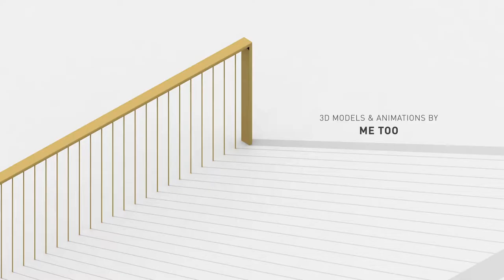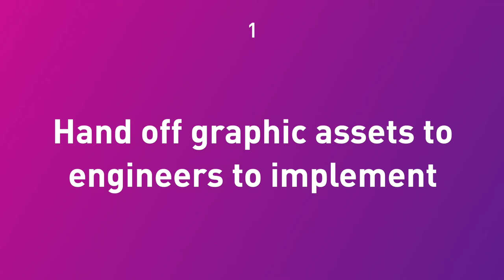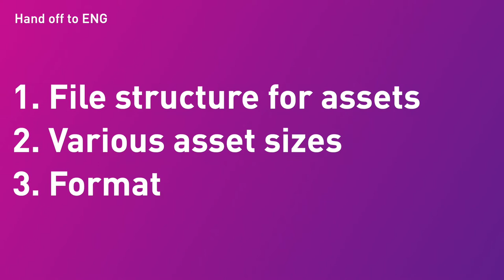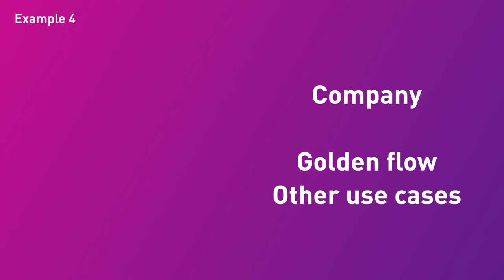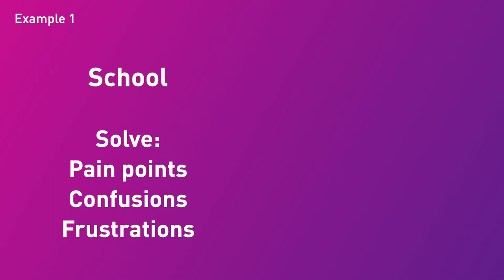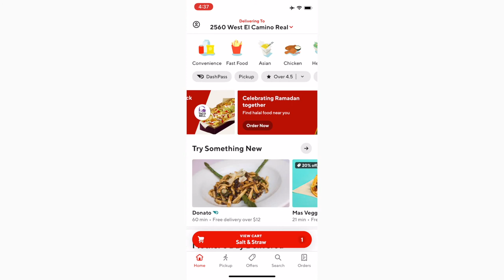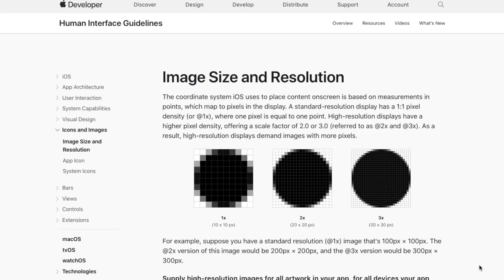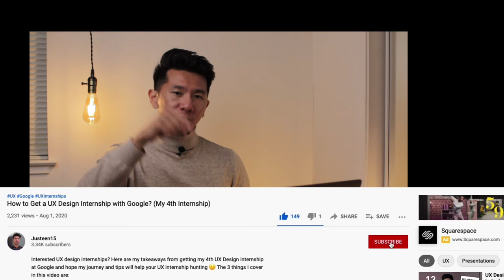Schools Failed My UX Design Interviews...Oops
After interviewing with companies in Silicon Valley and working there for a while, I realized how much schools and design programs did not prepare me for a huge part of the UX design interviews. In this video, I will go in to a full break down of what you might want to keep your eyes on in UX design/product design interviews in Silicon Valley/bay area, and why I think how current UX design programs and schools can totally fail all those interviews.

0:00 Intro
1:05 Main Reason Why Schools Failed Your UX Interviews
2:45 Missing Piece #1
7:26 Missing Piece #2
10:23 Missing Piece #3
11:29 What You Can Do Meanwhile?

No merch.
No courses.